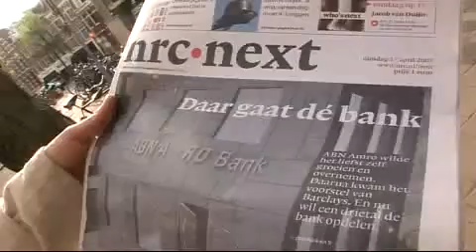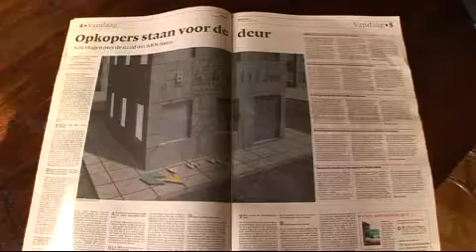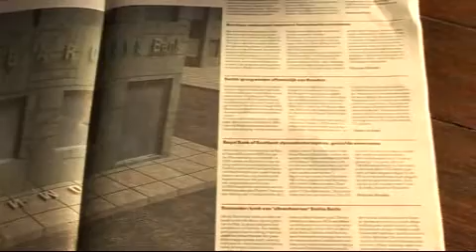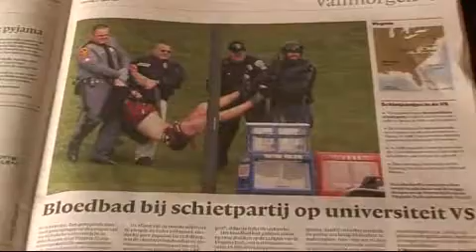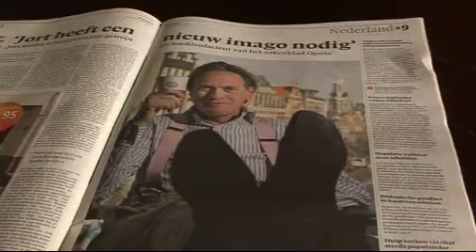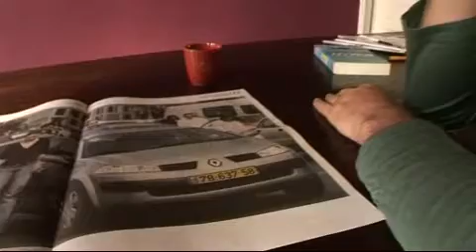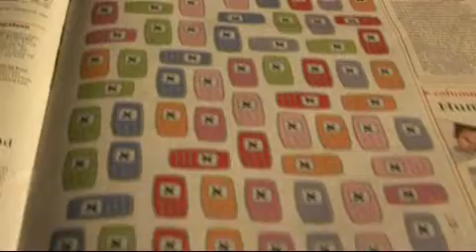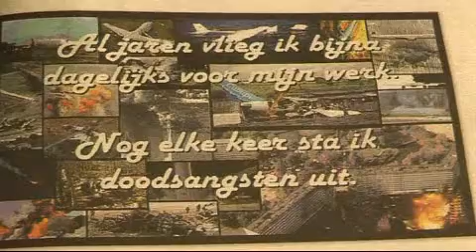Who's Next - Jacob van Duijn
Monique Snoeijen leest nrc.next met Jacob van Duijn.